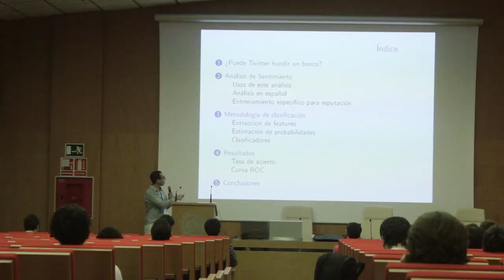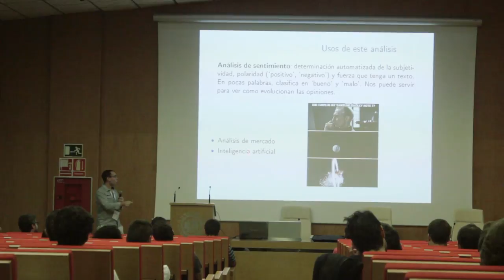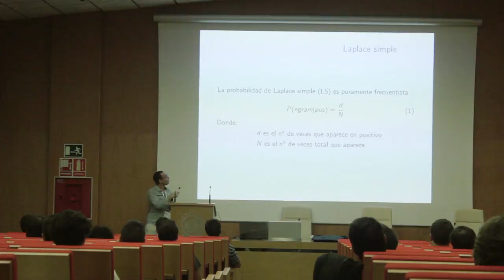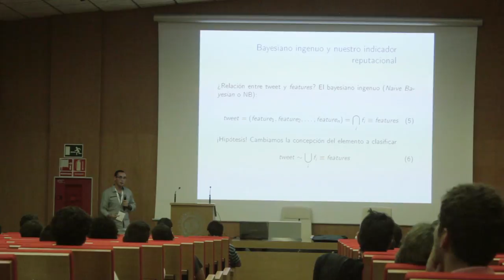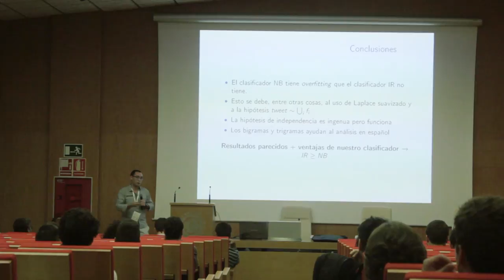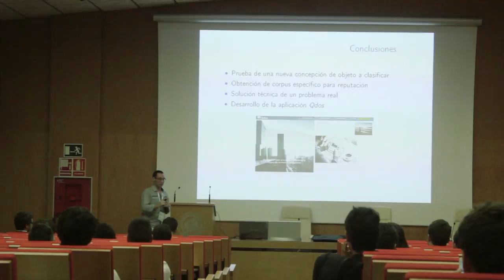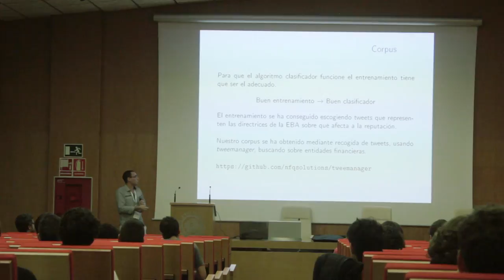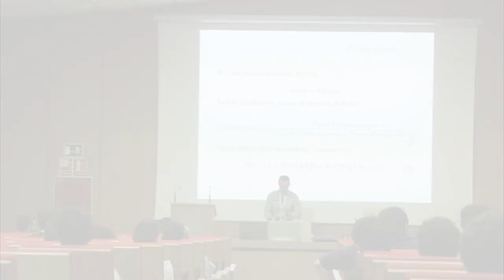Carlos Perales - ¿Podemos predecir si Twitter hundirá un banco? - PyConES 2016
En el nuevo ámbito de regulación bancaria durante esta crisis financiera, las instituciones financieras empiezan a necesitar una métrica de cómo se ve afectada su liquidez debido a su reputación en la sociedad… ¿Les quita el sueño a los bancos lo que se publique en Twitter? ¿Debería? Sobre la base del análisis de sentimiento, se plantea una metodología para medir el riesgo para un banco ante la opinión de clientes descontentos expresada en Twitter y la estimación de las posibles pérdidas.